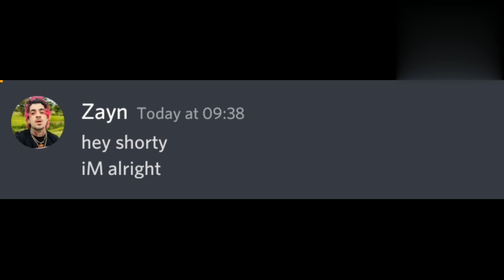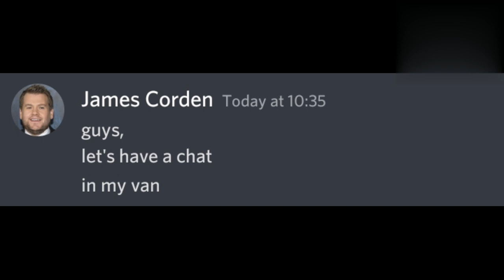James Corden kidnaps Zayn for One Direction Reunion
larry stylinson
zouis